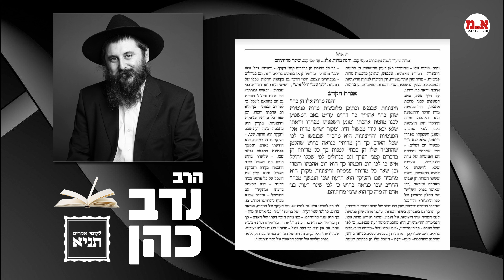תניא - י"ז אלול | שנה מעוברת | הרב נדב כהן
אגרת הקודש
סימן טו - יז אלול
מה הפנימיות של מידת החסד?

לעילוי נשמת
אידה בת מסעוד ומיליה ז"ל
ת.נ.צ.ב.ה.

ב"ה
העבודה בקדושה היא לאט לאט וביגיעה.
ובמילא אין לתבוע מהשי״ת אשר עמהם יהי׳ נס ולפתע פתאום בלא יגיעה מתאימה יהפך מן הקצה אל הקצה, ולאידך גיסא מובטחים הם על פי פסק דין תורתנו הקדושה יגעת ומצאת, ובפרט שזיכם השי״ת ולומדים הם תורת דא״ח היא תורת החסידות, ואף שלא בשקידה ומסירה מתאימה, אבל עכ״פ אפילו מעט אור דוחה הרבה חשך, ולא צריכים לעשות רעש וצריכים לשמור הבריאות בגשמיות.. (אגרות קודש ח"ז עמ' עט)